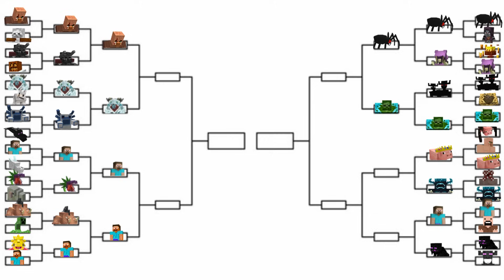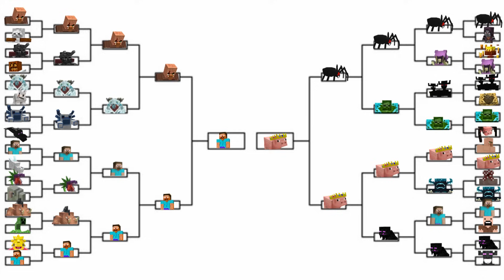MOB TOURNAMENT in Minecraft Mob Battle